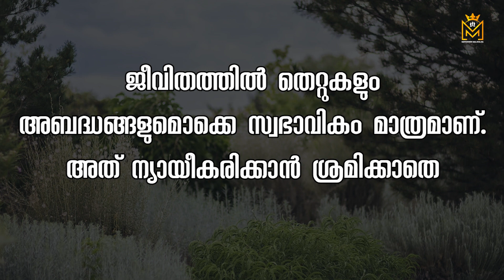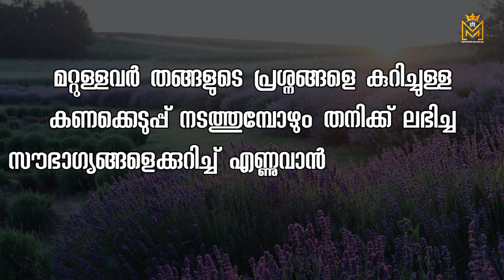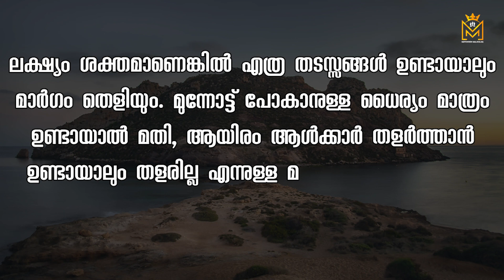Motivational quotes in Malayalam Buddha Thoughts Psychology says